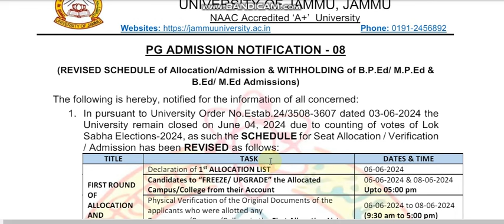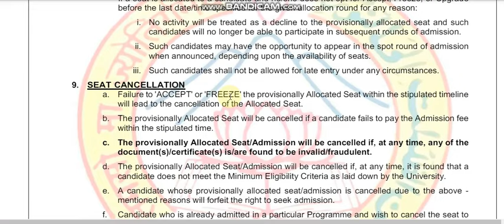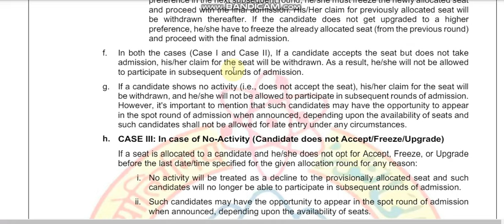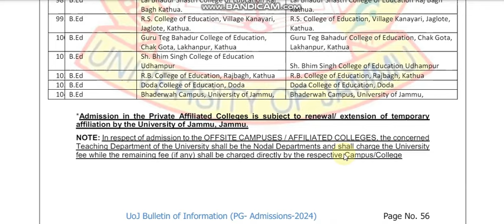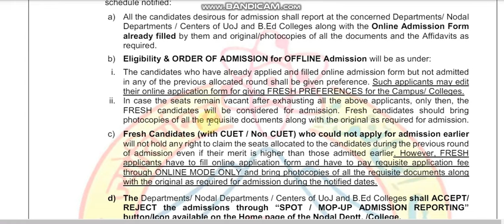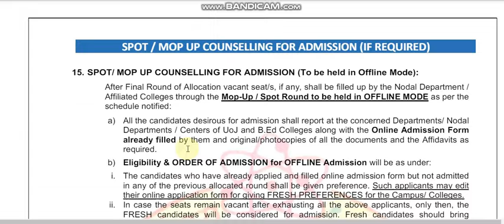UNIVERSITY OF JAMMU PG ADMISSION DOCUMENTS REQUIRED FOR VERIFCATION PUPORSE || CHECK HERE